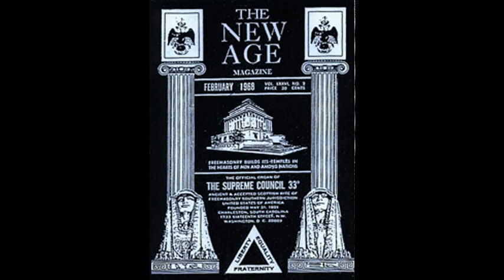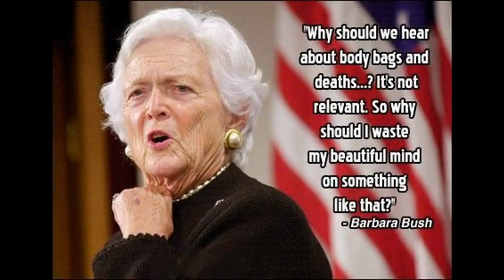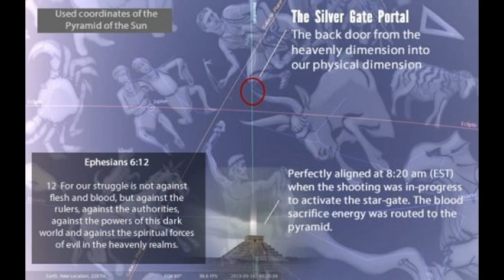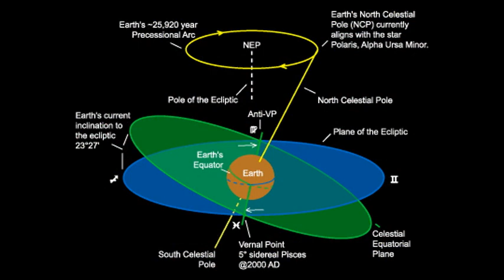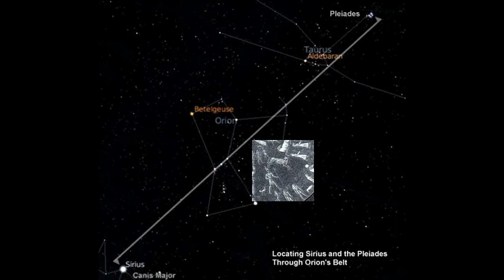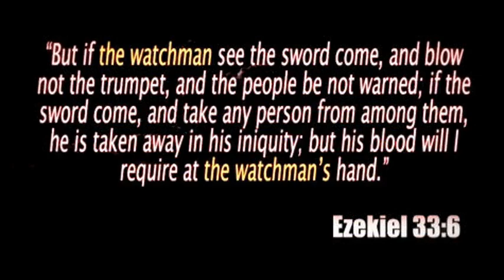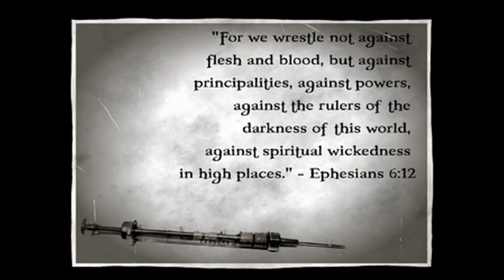"Age Of Deceit II" Discussion • Gonzo Shimura w/ Radio Liberty 3.20.14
(TRAILER) AGE OF DECEIT 2 - Alchemy and the Rise of the Beast Image

Is there a connection between UFOs, alien abductions, channeling spirits, demonic possessions, the new age movement, secret societies, and satanism?

In Age of Deceit: Fallen Angels and the New World Order, we investigate why the New World Order and the Global Elite are tirelessly working to form a One World Government and who they are getting this instruction from.

A biblical look at the history of fallen angels and it's relationship to the New World Order and the new age movement.

Topics covered are the fall of mankind, the pre-flood world as Atlantis, the new age through theosophy, the fallen angels and their origin of planting the seeds to society, UFOs, ETs and abduction cases, demonic possession, channeling, and more.

Radio Liberty / Dr Stan Monteith
Archived Broadcasts